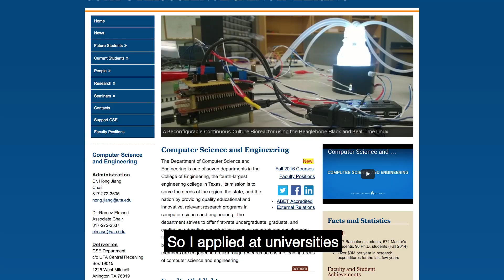Fall Commencement 2016: Mayank Jain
Mayank Jain says The University of Texas at Arlington transformed his life. He came to UTA to study under Professor and Associate Chair of Computer Science and Engineering Ramez Elmasri, whose research he had admired for years.